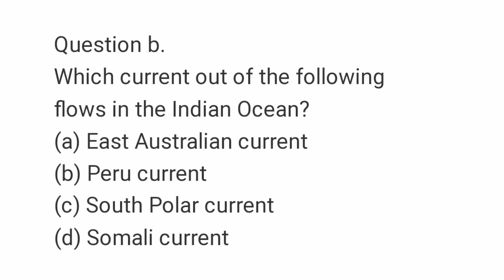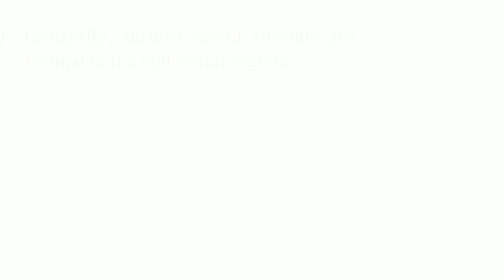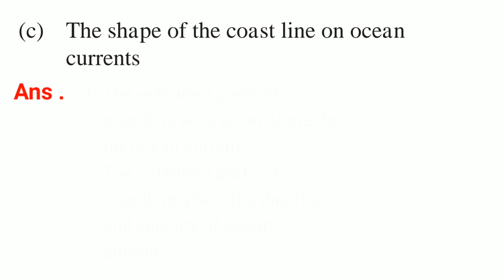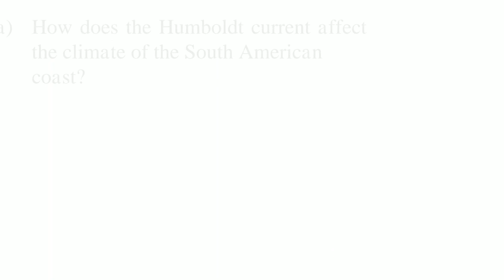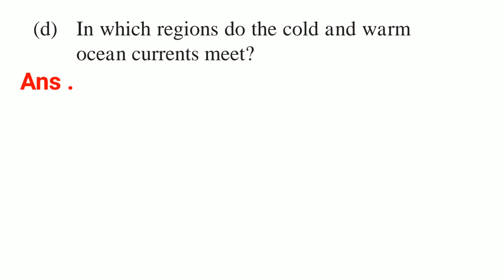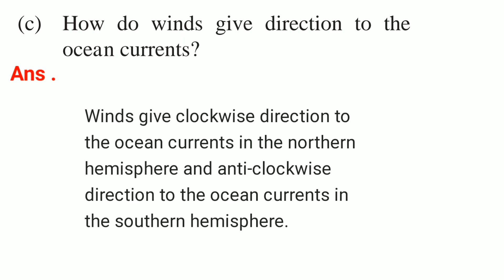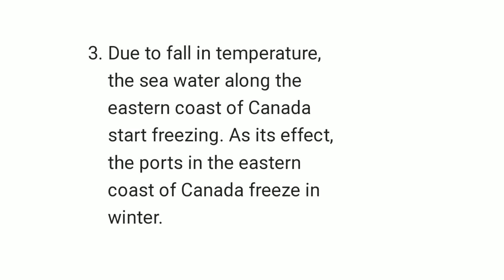8th class geography chapter 5 ocean currents question answer| std 8 geography chapter 5 answers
Hi, friends this is education help channel.

8th class geography chapter 5 ocean currents question answer
std 8 geography chapter 5 answers
class 8 geography chapter 5 ocean current question answer
8th Geography chapter 5 question answer
8th std Geography chapter 5 question answer
class 8 SST Geography chapter 5 question answer
8th standard social science Geography chapter 5 question answer
Standard 8 geography chapter 5 question answer from testbook
Standard 8 geography chapter 5 question answer
class 8 geography chapter 5 question answer
class 8 subject geography chapter 5 question answer
class 8 geography chapter 5 question answer maharashtra board
class 8 ka Geography chapter 5 ka question answer
8th class Geography 5 chapter question answer
8th standard Geography 5th lesson question answer
sz edu tutorial

Q 1. Choose the correct option:
Exercises
(a) In which ocean does the Labrador
current flow?
(i) Pacific
(ii) South Atlantic
(i) East Australian Current
(ii) Peru current
(iii) South Polar current
(iv) Somali current
not affect the region along the coast?
(i) Precipitation
(ii) Temperature
(iii) Land breezes
(iv) Salinity
(d) Which of the following occurs in the
area where the cold and warm
currents meet?
(i) High temperature
(ii) Snow
(iii) Low temperature
(iv) Thick fog
(e) Which of these following currents
flows from the northern polar
region upto Antarctica?
(i) Warm ocean currents
(ii) Surface ocean currents
(iii) Cold ocean currents
(iv) Deep ocean currents
Q2. Examine the given statements and correct
the wrong ones.
(a) Ocean currents give specific direction
and velocity to the water
(b) The deep ocean currents flow with high
velocity
formed in the equatorial regions.
(d) Ocean currents hold great importance
for human life.
(e) The movement of icebergs
dangerous for water transport.
(f) Water becomes warm near Brazil due
to ocean currents. On the other hand, it
becomes cold near African coast.
is not
33
(iii) North Atlantic
(iv) Indian
(b) Which current out of the following
flows in the Indian Ocean?
Q3. Explain the effect of -
(a) Warm ocean currents on climate
(b)
Cold ocean currents on the movement
of icebergs
currents
(d) Meeting of warm and cold ocean
currents
(e) The transportational capacity of ocean
currents
(f) Deep ocean currents
Q4. Look at the map of ocean currents and
answer the following:
(a) How does the Humboldt current affect
the climate of the South American
coast?
(b) In which oceans are counter equatorial
currents not observed and why?
part of the Indian Ocean and why?
(d) In which regions do the cold and warm
ocean currents meet?
Q 5. Answer the following questions:
(a)
b)
What are the reasons responsible for
the formation of deep ocean currents?
What is the reason behind the dynamics
of the ocean water?
ocean currents?
d)
Why do the ports in the eastern coast of
Canada freeze in winter?
ACTIVITY:
Look for more funny and interesting
information related to ocean currents.